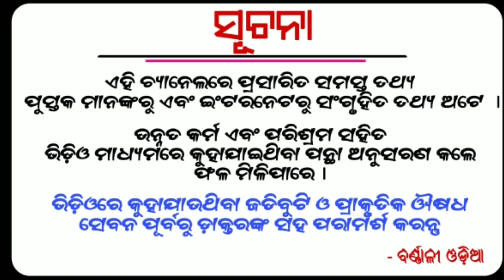ପର ସ୍ତ୍ରୀ ସହିତ ଶାରୀରିକ ସମ୍ପର୍କ ରଖିଲେ, ପାପ କାହାର ହେବ | anuchinta bayagita tips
Etc.

1- Daily Horoscope
2- Janiba Katha
3 - Rasi Buchar
4 - Bastu Buchar
5 - Sadhu Bani
6 - Niti Bani
7 - Ajira Anuchinta
8 - odia bayagita
9 - odia sadhubani
10 - odia anuchinta
11 - odia tips
12 - odia vastu tips
13 - vastu bichara
14 - odia nitibani
15 - odia chanakya niti
16 - odia astrology tips

Tarang TV

Nua Bohu

Tara Tarini

Sarthak Tv

Odia online

Gyana Bhandar

Janiba Katha

Odia bohu

Odia updates

Sonali dash

Odia jhia

Odia sansar

Motivational odia

jugadarsana khusijiban

prathana tv

odia sansar

gyana nadi

DTV odia

crazy odisha

super odisha

bishnupriya odia

odia updates

Barnali odia

Durga stv